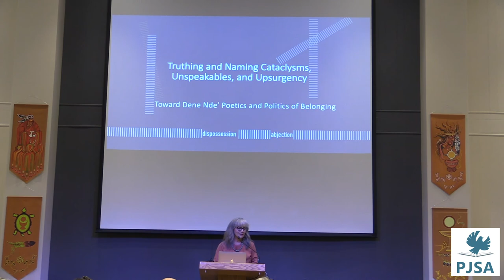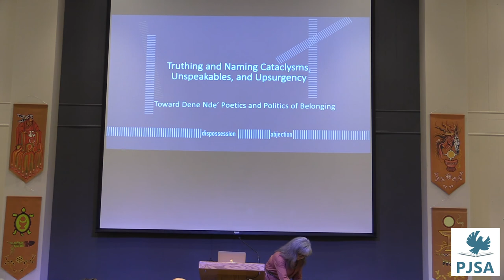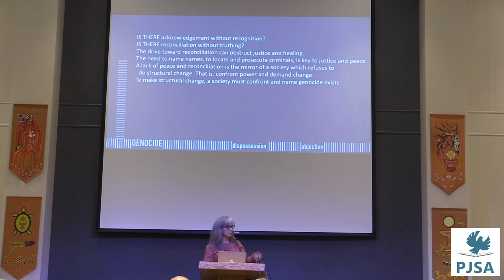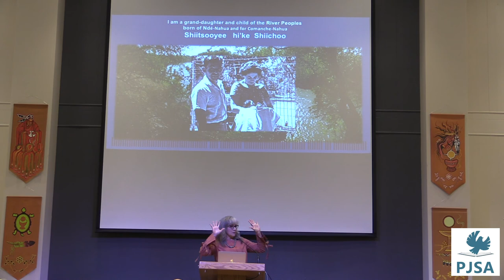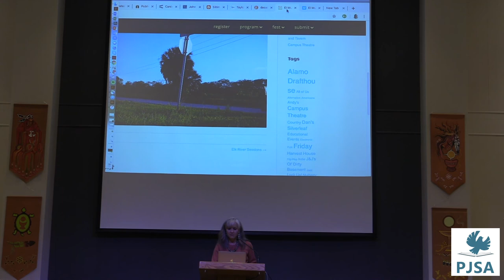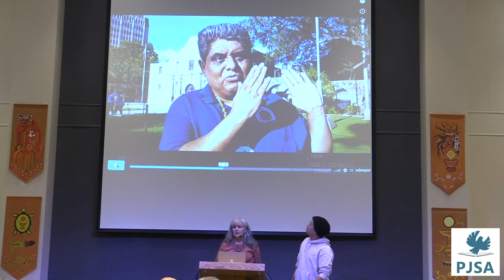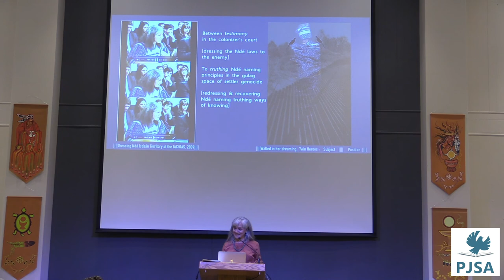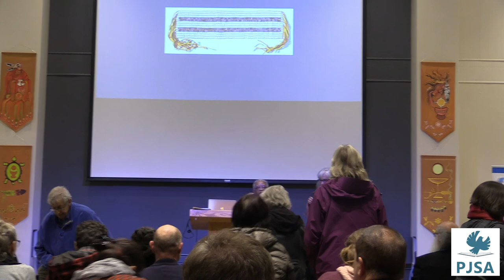Truthing & Naming Cataclysms, Unspeakables, and Upsurgences through a DeneNde’ Poetics & Politics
Opening Keynote 10/04/19 with Margo Tamez “Truthing and Naming Cataclysms, Unspeakables, and Upsurgences through a DeneNde’ Poetics and Politics of Belonging” chaired by Wendy Kroeker, with opening remarks by G. Michelle Collins-Sibley (Canadian Mennonite University Chapel)

Friday, October 4th, 2019 at 7:00PM | Canadian Mennonite University in Winnipeg City in Manitoba, Canada

Opening Keynote for 2019 Annual Peace and Justice Studies Association Conference | Hosted with Peace and Conflict Studies Association of Canada (PACS-Can) at Canadian Mennonite University (CMU) & Menno Simons College (MSC) | October 4th-6th, 2019

About the presentation:
"Genocide. Misogyny and atrocity against Indigenous women and children. Indigenous non-recognition. Dispossession. Human Trafficking. Carceral worlds. Gulag Walls. Raids. Legalized murder of Indigenous youth. Disappeared generations. Impunity. Turtle Island-Abya Yala Indigenous diasporic refugees. En masse refusal. Collective uprising. Re-imagined resistance. Earth on fire. Sentient Earth beyond humans. Since 2007, as a core organizer, historian, creative, witness, and coordinator of Tamez v. Chertoff (2007) and related Indigenous law cases confronting and holding public criminals to account–for crimes against Indigenous Peoples, I’ve been grateful to be deeply involved in the first and the only individual Native Indigenous challenge to the US Secure Fence Act of 2006–the biggest en masse land grab, in one policy, enacted by the US in its history.  In this talk, I will share personal insights as one directly impacted and a first-hand witness to state violence, repression, and suppression of Indigenous women land protection and defenders. My personal storying of knowing and remembering, reveals an understanding of intensified and escalated violence and its psychological, spiritual, and affective impacts. I’ll offer examples of how my views and understanding of violence has been profoundly impacted by Indigenous artists, poets, activists, laws, oral tradition, history, philosophy, internalized anti-Native behaviours plaguing settler and Indigenous communities, and the struggle to confront and dismantle patriarchal Native governance systems which expand capitalism’s reach and violence in Indigenous communities. The Indigenous uprising, resurgence, and revolution is being re-imagined and led by crucial Indigenous actors. The most influential Indigenous actors are not the ‘Indian’ the settler within liberal, leftist, ‘radical’, ‘progressive’, ‘democratic’ tiers of social justice circles were expecting. We’re not only talking back, we’re creating new forms and languages to our own experiences, and truthing and naming the obvious, without apology"

About Margo Tamez:
Margo Tamez is a Lipan Apache author of the Hada’didla Nde’ (“Lightning Storm People”), Konitsaii Nde'(“Big Water  People”) and an enrolled member of the Lipan Apache Band of Texas. Tamez is an Associate Professor of Indigenous Studies, in the Community, Culture, and Global Studies Department at the University of British Columbia, unceded Syilx territory, Okanagan campus. She is the author of Naked Wanting (2003), Raven Eye (2007) and numerous chapters, essays, and scholarly articles. Her poetry has been anthologized in the U.S., Mexico, Columbia, and France.

A scholar, poet, and human rights defender, Tamez grew up in South Texas, the Lower Rio Grande Valley and along the Texas-Mexico border. Her 2007 work, Raven Eye, is considered the first Apache-authored literary work which ‘indigenized’ the post-modern American poetry form known as the ‘long poem’. Her prose reflects the critical understanding of historical processes and on-going effects of historical erasure on Indigenous peoples, making crucial links between history and present forces (colonization, militarization) impacting Indigenous peoples from the region bifurcated by the U.S.-Mexico border who remained in traditional places but largely ignored by the state. A long-time advocate and proponent in the Ndé Indigenous self-determination movement she has opened space for Nde’ women to participate and reclaim key roles in asserting Indigenous rights to land, protection, defense, cultural revitalization, land based economies, freedom of movement, freedom from all forms of oppression, freedom from colonialism and settler colonial violence, and the rights of Nde’ River Peoples to autonomous self-governance.

Revisit the 2019 Annual PJSA Conference "Local Alignments, Global Upheavals: Re-Imaging Peace, Legitimacy, Jurisdiction, and Authority" below:

Editor: Caitlin Marsengill